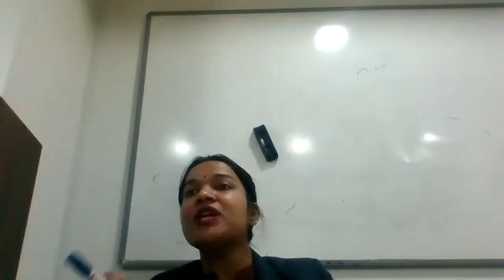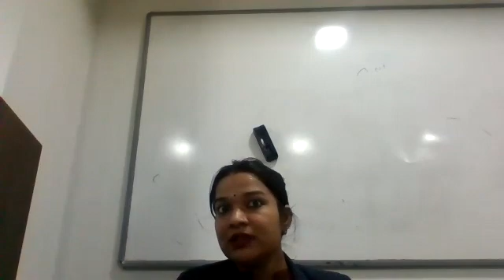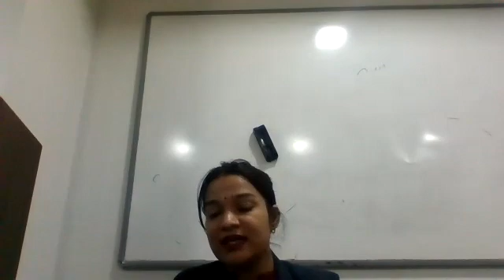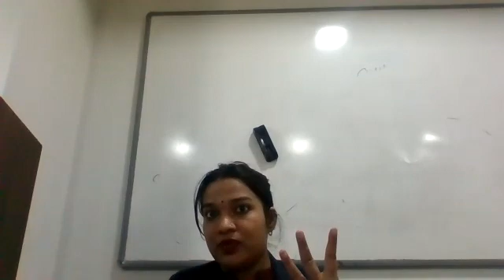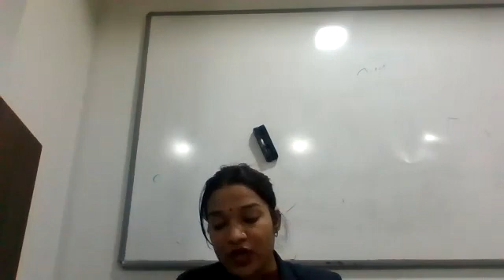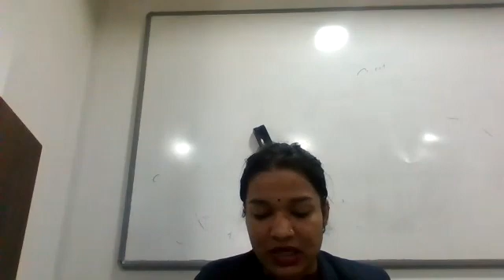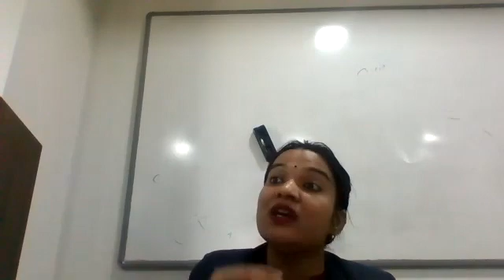B.com P 5th sem, PPB, Minors, 2/12/21, Cimage College Patna Bihar